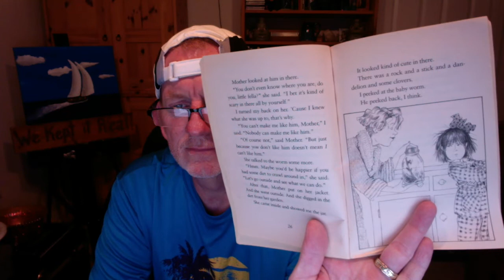Junie B. Jones Smells Something Fishy Part 1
Take your pet to school day.